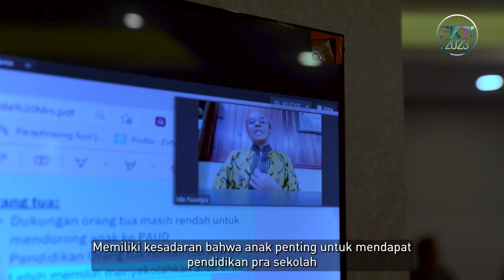Memberi Anak Awal yang Terbaik, Pengembangan Anak Usia Dini yang Holistik dan integratif (PAUD-HI)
Side Events 26 Juli 2023: Memberi Anak Awal yang Terbaik, Pengembangan Anak Usia Dini yang Holistik dan integratif (PAUD-HI)

Penyelenggara: United Nations International Children's Emergency Fund (UNICEF)

Dinas Kesehatan NTT (2023) mencatat 18944 anak-anak di NTT belum mendapat imunisasi dasar lengkap dan 16576 anak dengan zero dose. Hanya 5 dari 22 Kabupaten di NTT dengan status ODF dan 1 dari provinsi dengan kepemilikan akta kelahiran yang terendah di Indonesia. Pada diskusi panel ini, para narasumber berbagi pengalaman dan pembelajaran serta praktik baik tentang peran PAUD-HI dalam mendukung tumbuh kembang anak secara optimal.